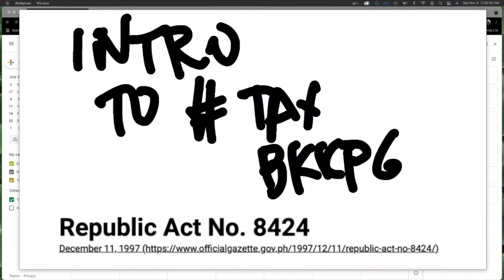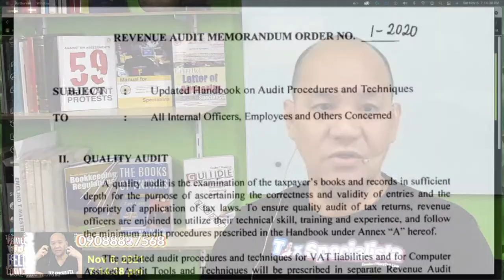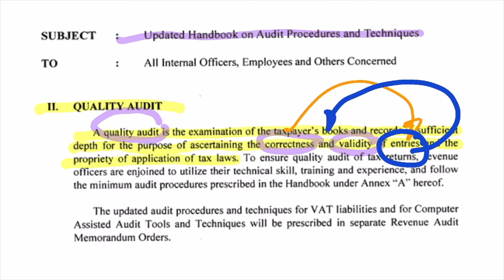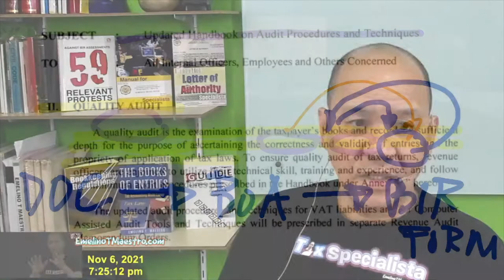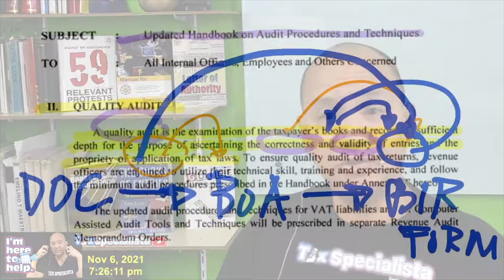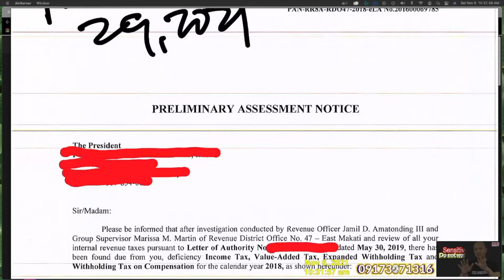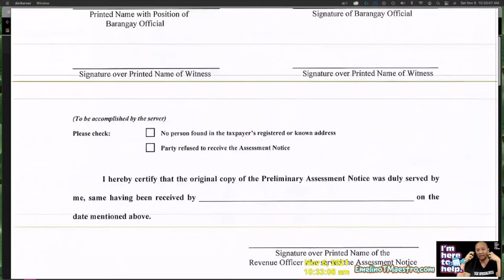Tax Bookkeeping Part 2 - Implementation of Internal Revenue Laws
Let's find out how should the revenue officer implement the Tax Code and Rules and Regulations in relation to Bookkeeping. We will be referring to the RAMO 1-2020, the Updated Handbook on Audit Procedures and Techniques.

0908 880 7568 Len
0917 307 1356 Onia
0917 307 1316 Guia